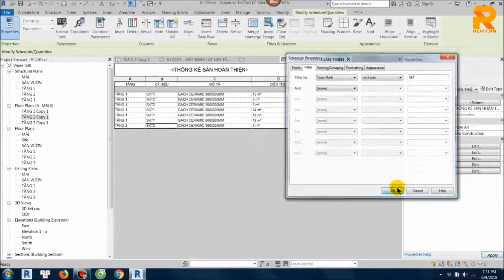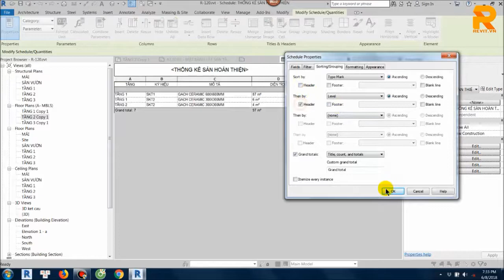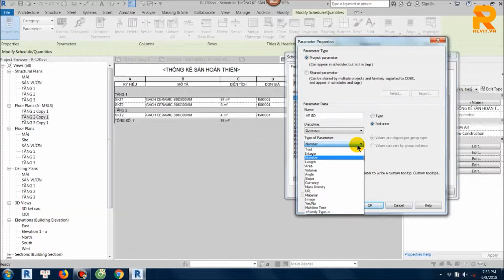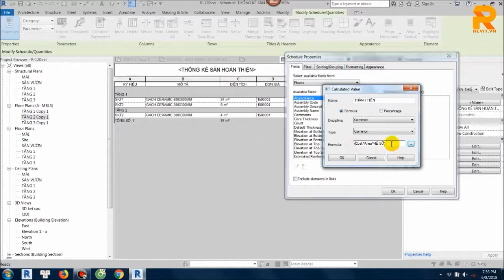Bóc tách sàn hoàn thiện kiến trúc